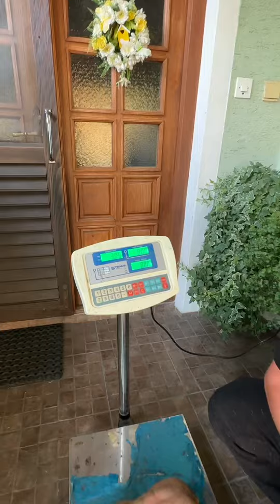Divovski batat vagnuo 3,1 kilogram